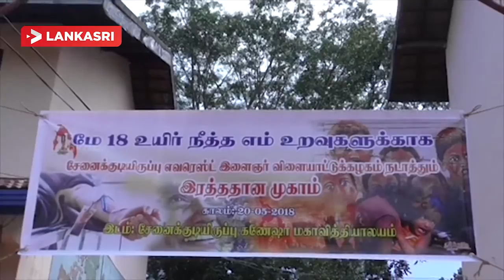தானத்தில் சிறந்ததானம் அன்னதானமாக கருதப் பட்டாலும் அதிலும் சிறந்த தானமாக இன்று நடைபெ றும் இரத்ததானமே